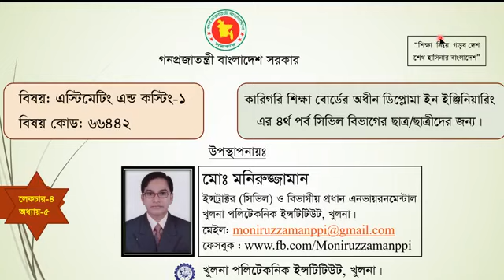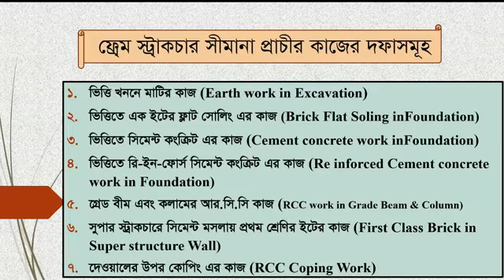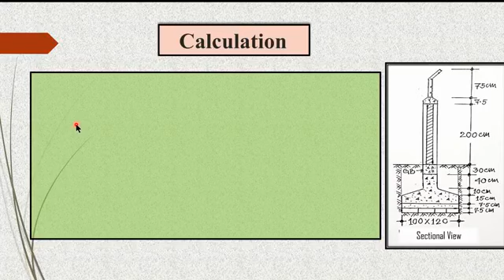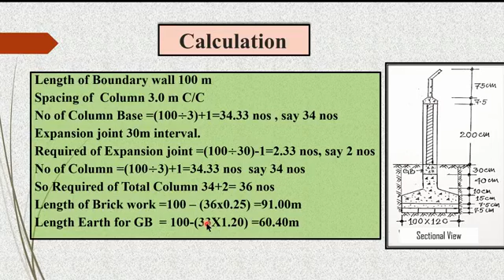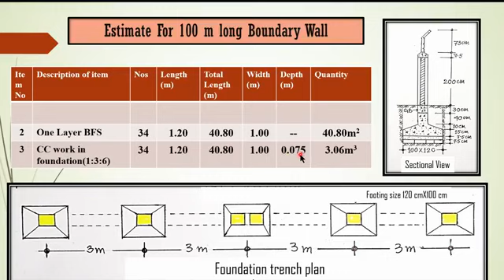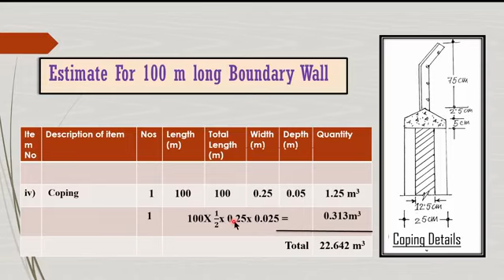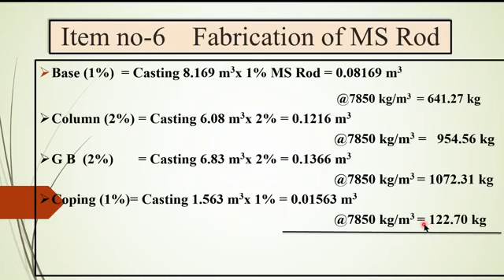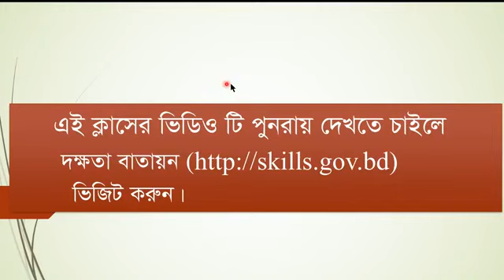এস্টিমেটিং এন্ড কস্টি -১। অধ্যায়-৫ঃ সীমানা প্রাচীর। ৪র্থ পর্ব, সিভিল টেকনোলজি